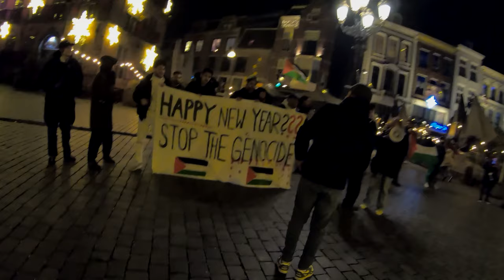Happy New Year 2024 Nijmegen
Vuurwerk op de Grote Markt in Nijmegen